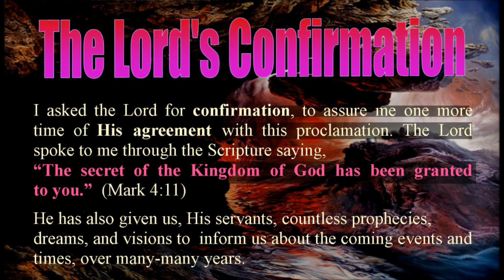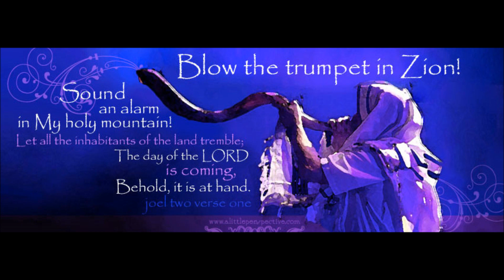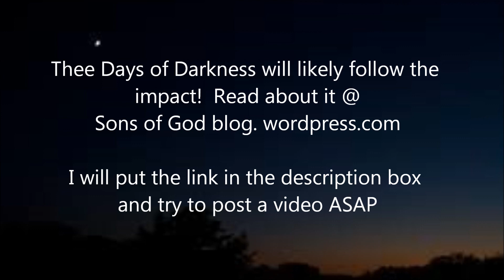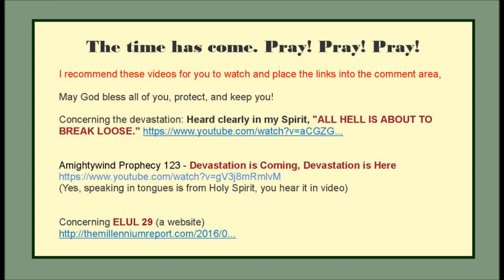Devastation 28th, Rapture Time, Signs and To Do ASAP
Recommended videos
1. Concerning the devastation: Heard clearly in my Spirit, "ALL HELL IS ABOUT TO BREAK LOOSE"
2. Amightywind Prophecy 123 - Devastation is Coming, Devastation is (Yes, speaking in tongues is from Holy Spirit, hear in video)
3. Three Days of Darkness
4. Concerning ELUL 29 (a website)
The time has come. Pray! Pray! Pray! May God bless all of you, protect, and keep you!